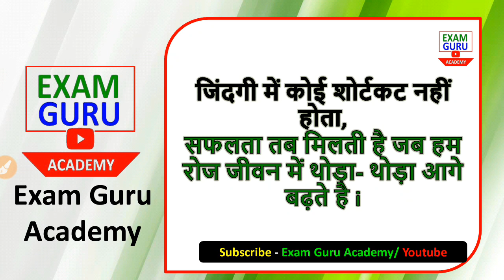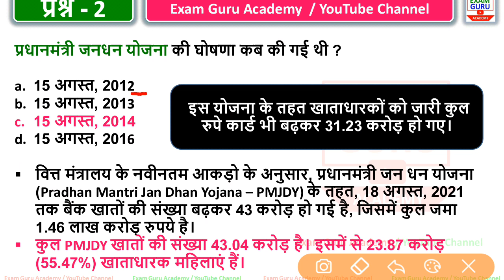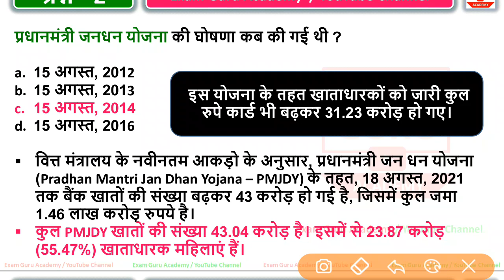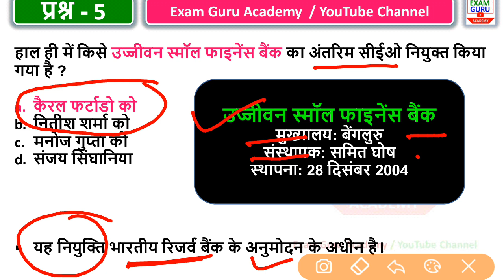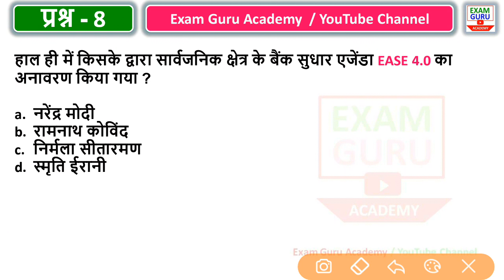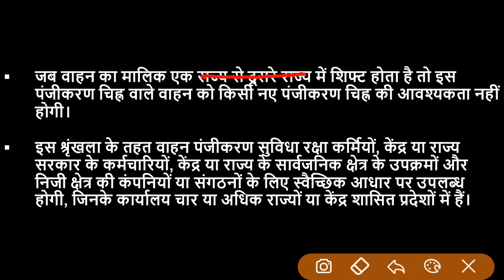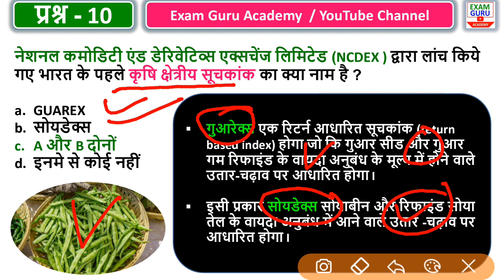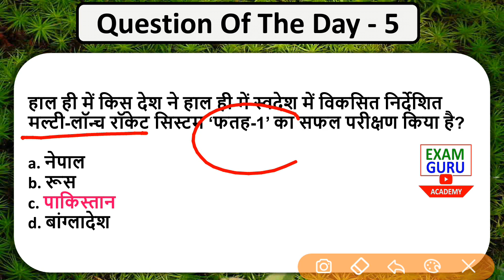30 August 2021 Daily Current Affairs | ExamGuruAcademy VijayGuptaSir /सभी प्रति. परीक्षाओं के लिए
जनवरी से लेकर दिसंबर 2020 तक के सभी महीने के मंथली करंट अफेयर्स Free में डाउनलोड करे -